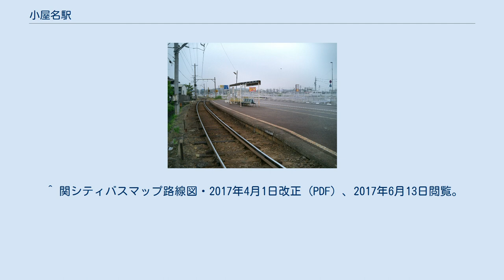小屋名駅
小屋名駅（おやなえき）は、岐阜県関市小屋名にあった名鉄美濃町線の駅。
 1911年（明治44年）に開業。
美濃町線が美濃電気軌道の路線として開通したのと同時に開設された。
2005年4月1日をもって、美濃町線とともに廃止された。
 無人駅で、単式1面1線のホームを持っていた。
ホームは南側を並行する国道（156号と248号の重複区間）の歩道と同一平面上にあった。
 路線と並行して通っていた国道は当駅の先、新関駅方面で156号と248号に分岐する。
美濃町線はこのうち248号と並走した。
 ^ 国土地理院2.5万地形図「岐阜北部」、1992年(平成4年)修正版。
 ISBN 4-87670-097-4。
 ^ a b “岐阜線”各線停車場一覧 美濃町線、p.143。
 ^ 岐阜地区各線年表、p.139。
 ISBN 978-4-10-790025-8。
 ^ a b 廃線路線主要駅の今昔 美濃町線、p.107。
 ^ 電気車研究会、『鉄道ピクトリアル』通巻第473号 1986年12月 臨時増刊号 「特集 - 名古屋鉄道」、付図「名古屋鉄道路線略図」 ^ 川島令三『全国鉄道事情大研究』名古屋北部・岐阜篇 1、草思社、1997年、184頁。
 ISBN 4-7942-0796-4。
 ^ 関シティバスマップ路線図・2017年4月1日改正 (PDF) 、2017年6月13日閲覧。